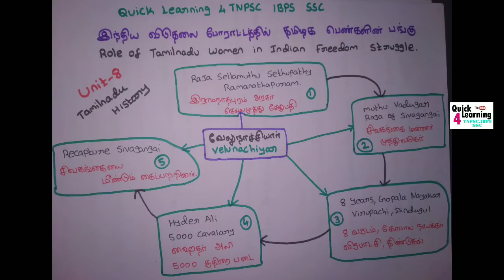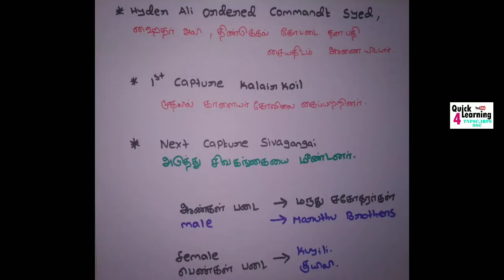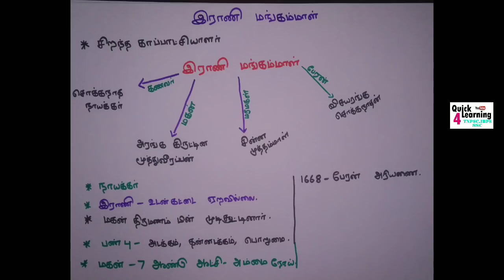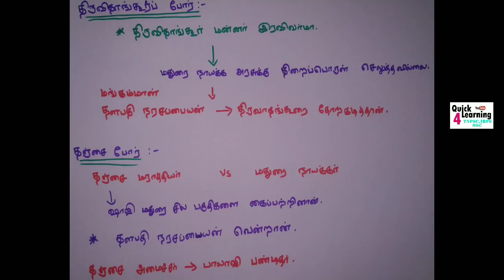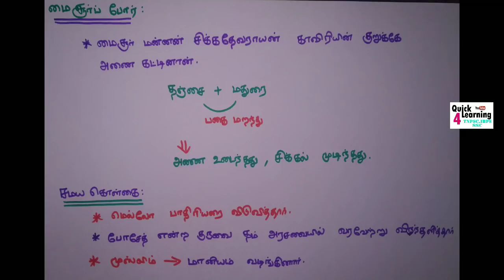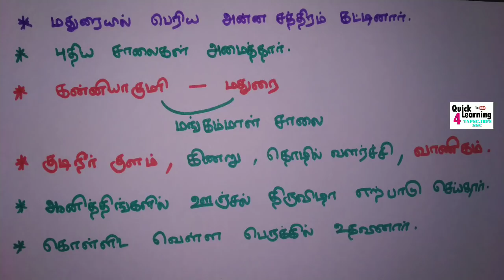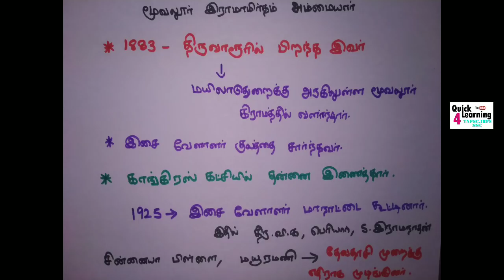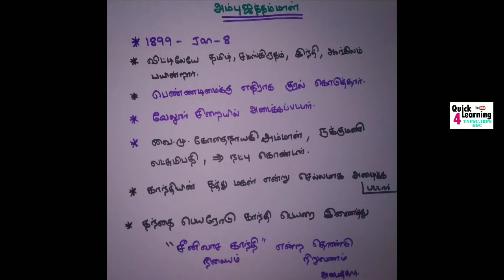Role of Tamilnadu women in Freedom Struggle | TNPSC UNIT 8 Tamilnadu History | Karthick Elangovan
*TNPSC Test Series Group 2/2A Study Plan*